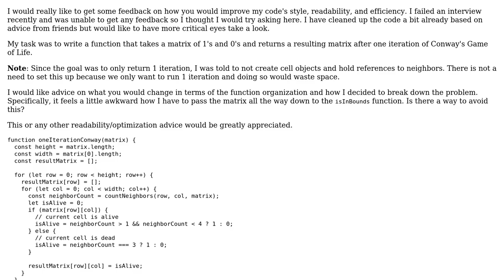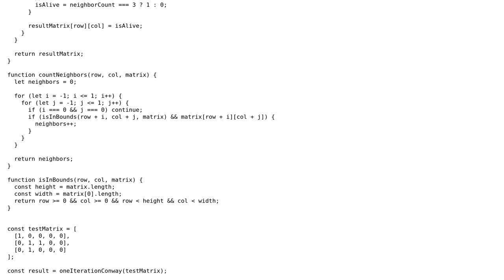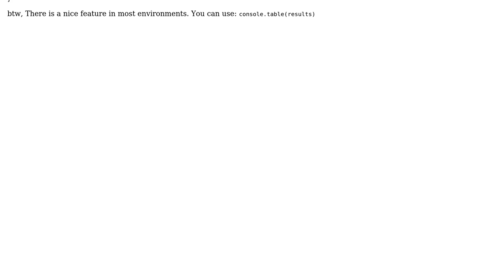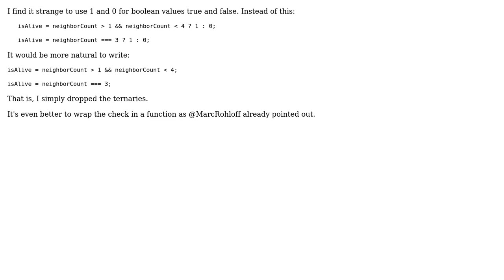Code Review: One of iteration Conway's Game of Life (2 Solutions!!)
Code Review: One of iteration Conway's Game of Life

With thanks & praise to God, and with thanks to the many people who have made this project possible! | Content (except music & images) licensed under CC BY-SA | Music | Images & others | With thanks to user noobycoder user Marc Rohloff user janos user Jamal and the Stack Exchange Network Trademarks are property of their respective owners. You are responsible for your own actions.